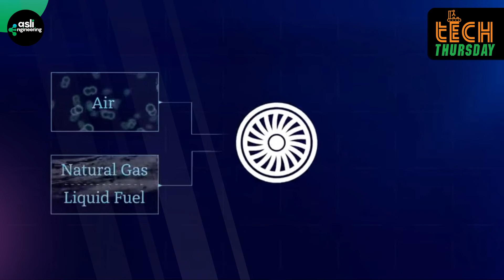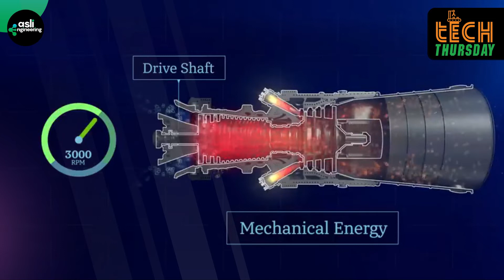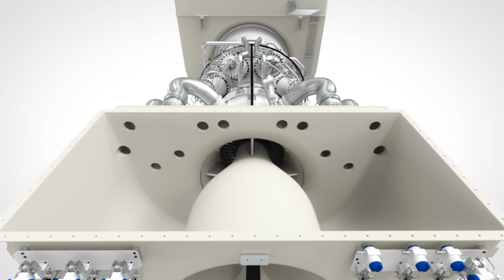GAS TURBINE WORKING IN HINDI | GAS TURBINE WORKING ANIMATION | HOW ELECTRICITY PRODUCED BY TURBINE?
Stock Images/Footages Credits:
General Electrical - GE & Siemens

Skills and knowledge are the things,  required for an engineer to build a great career. We all just study from books, remember it, give exams and done! What about real life?

In our Indian Education System, memory power is tested rather than intelligence and skills. Due to this reason, the process of applying the knowledge in the practical field seems difficult. Here, that gap will be filled as we update you about current industry trends to keep you updated about the current and future world!

Current Industry Trends
Technical & Soft Skills
Engineering Facts
Startup Ideas & Stories
Interview Guidance
Industry 4.0 & many more!

Jay Hind.